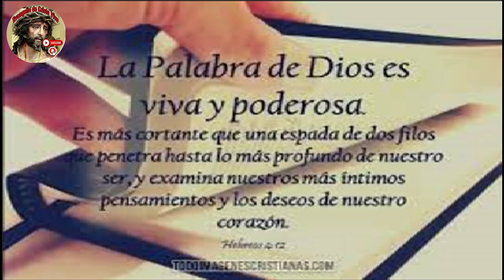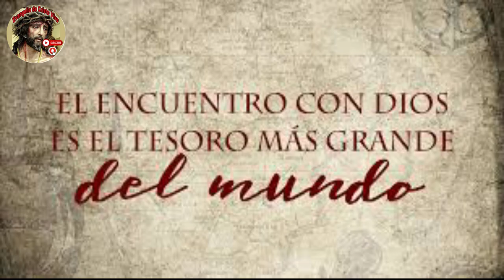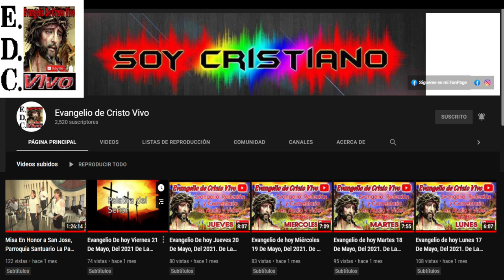Evangelio De hoy Sábado 09 De Noviembre Del #2024 Dedicación De La Basílica De San Juan De Letrán